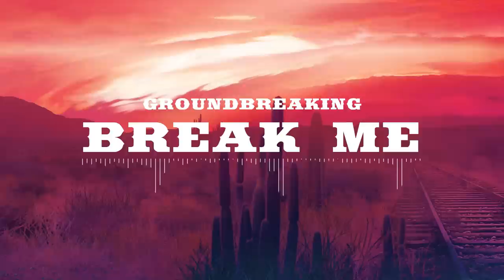Groundbreaking | Break Me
Groundbreaking presents "Break Me" off the new album Hurt, available now.

★ GET HURT ★

You throw my pieces on the floor
I couldn't ask myself for too much more
I can only go so far down this hole
Nothing really matters anymore
When something breaks beyond our fix
Just throw it away and smash it to bits
That's just the way we love to live

I've taken too much damage
Hey people you're so savage
You make me feel so sad
You broke me pretty bad
They hit my on the bruises
And what I have to choose is
To try to make them stop
Or just let them go full off

Don't you hate me
Try to break me

I wonder as we fall
Is there a place for us all